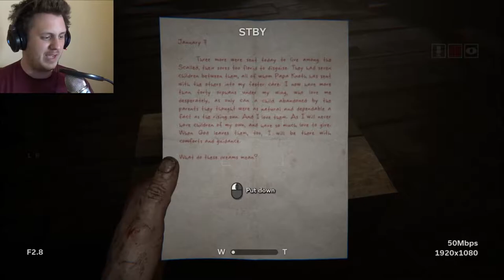THE CORNFIELDS OF TERROR | Outlast 2 #2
As I avoid death in every shape and from, I attempt to escape through a cornfield, how could this go wrong?